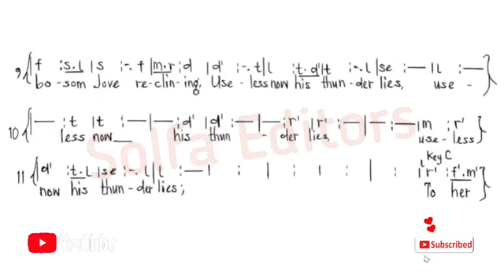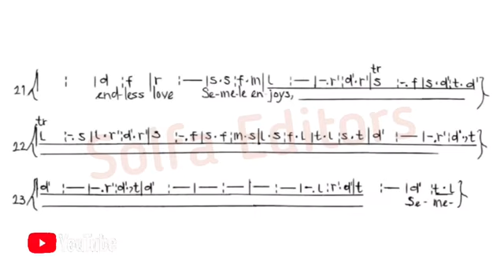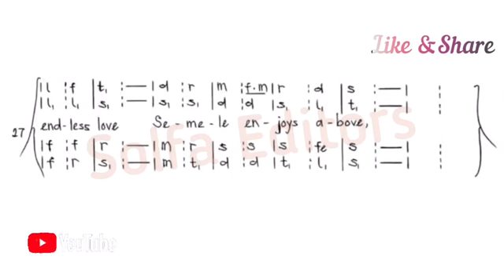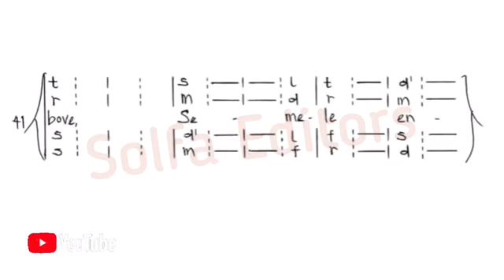Endless pleasure, endless love - Solo & Chorus | Handel's Semele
Solo: Cecelia Bartoli
And Choir